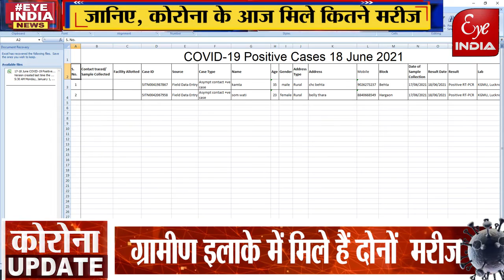जानिए, कोरोना के आज मिले कितने मरीज